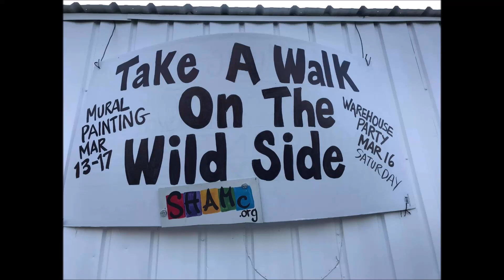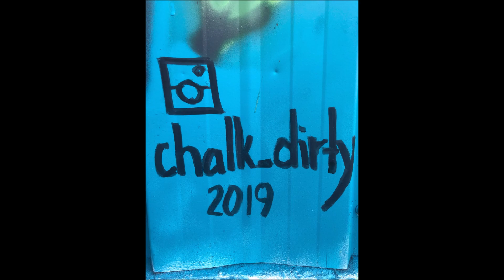Safety Harbor Arts and Music Center's Take a Walk on the Wild Side Mural Project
885 2nd St. North, Safety Harbor, FL - Walk on the Wild Side Mural project -  15 Artists, 150 of wall, 15 endangered Species, and a whole lotta spray paint!